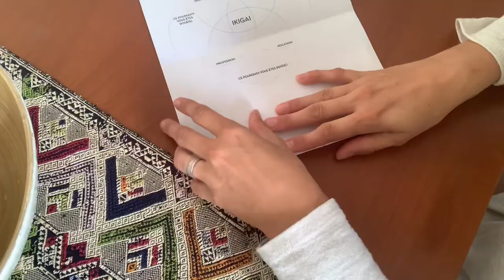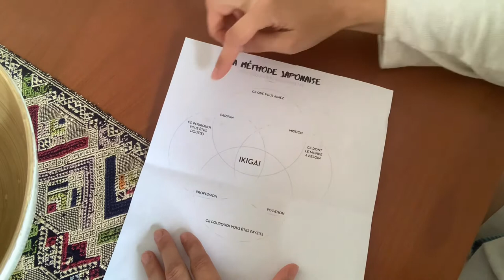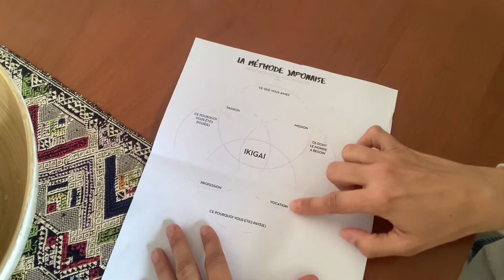Trouver sa mission de vie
Pour recevoir mes newletters ainsi que la lettre cocotte, revue mensuelle, inscris-toi
Voici les liens,
Parrainage

AURORE MARKET , je te partage le code que j'ai eu pour te faire bénéficier de 20€ pour 49€ d'achat. Ça permet de pouvoir tester et de se faire son propre avis, et avant tout de voir si cette façon de faire convient à ton organisation. Code : TFC

20€ OFFERTS

34€ OFFERT

Suivre l’aventure ⛵
et ne rien manquer de nos découvertes et expériences sur le zéro déchet mais pas que …

🎥 LES VIDÉOS PRÉFÉRÉES DES ABONNÉS